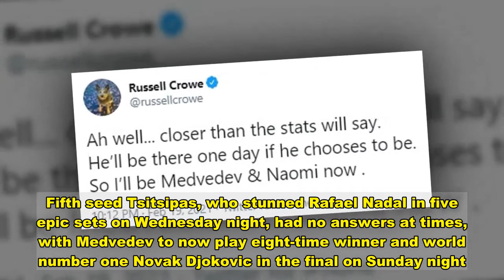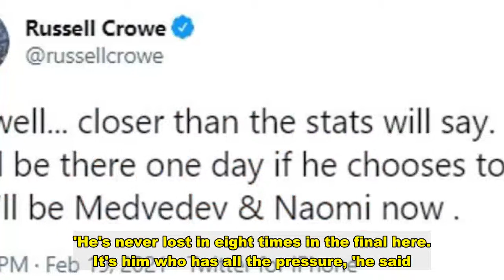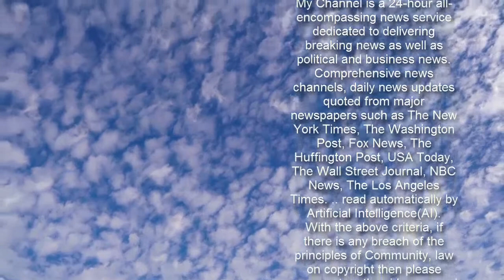Greek god' Stefanos Tsitsipas bows out of the Australian Open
The impressive run of 'Greek god' Stefanos Tsitsipas came to a shuddering halt at the Australian Open on Friday night - in a match marred by a hostile crowd and an ugly on-court meltdown from the heart-throb.Russian fourth seed Daniil Medvedev was in complete control at Melbourne Park, outclassing the crowd favourite in straight sets in their semi-final, 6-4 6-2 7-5.There was no doubt who the spectators in Rod Laver Arena wanted to win, but the antagonistic Medvedev silenced the passionate Greek legion of fans, producing a sublime on court effort.Fifth seed Tsitsipas, who stunned Rafael Nadal in five epic sets on Wednesday night, had no answers at times, with Medvedev to now play eight-time winner and world number one Novak Djokovic in the final on Sunday night.  In disappointing scenes, chair umpire James Keothavong scolded the pro-Greek crowd for booing Russian Medvedev, who wasn't the slightest bit concerned at being painted the villain by many.Tsitispas was given a verbal warning after throwing his water bottle on the ground at the change of ends early in the second set, with water then spraying all over the court.A bold Medvedev questioned why his fired-up opponent wasn't issued a harsher penalty, which infuriated many in the stands.   Share this article   Share   He then went a step further, informing Keothavong that Tsitsipas' father was 'talking way too much' in the players box.Tsitsipas briefly rallied in the third set, only to see the Russian go to another gear when it mattered to book his spot in the final.His ridiculous passing shot to go up 6-5 before serving out the contest will be hard to beat for the shot of the tournament.Plenty of respected tennis identities lauded the scintillating performance from Medvedev, who was simply next level at times.  British tennis reporter George Bellshaw tweeted that Medvedev was in 'frightening' form as he dominated from the outset.'Gloriously brutal beatdown … just mentally breaking Tsitsipas,' Bellshaw wrote during the second set.Hollywood actor Russell Crowe tweeted his support for Tsitsipas, stating he 'will be there one day if he chooses to be.'Speaking post-match, Medvedev said all the pressure is on Serbian maestro Djokovic this Sunday.'He's never lost in eight times in the final here. It's him who has all the pressure, 'he said.'He has, for sure, more experience, but more to lose than me. 'So I just hope I'm going to get out there and show my best tennis. I can beat some big names.'